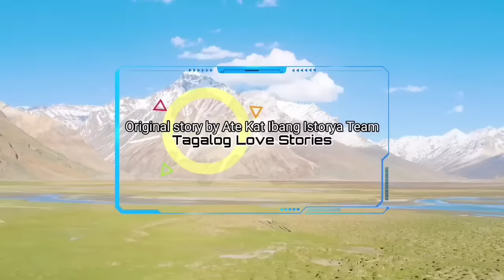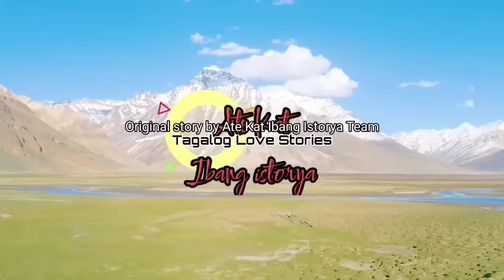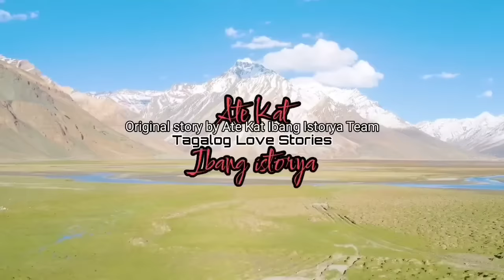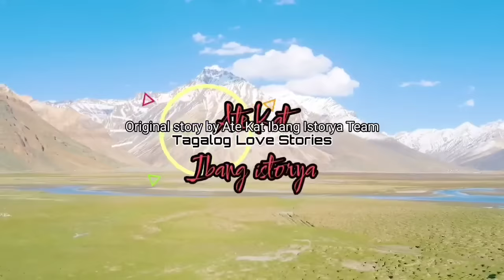MANGANGAHOY, KINUKUTYA NG SPOILED BRAT NA BILYONARYO! PAKAKASALAN PALA NIYA ITO!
Full Story
written by: Darlin
Main Lead: Sandra and Jeric
Narrated by: Miss Kat
Story Arranged by: KAT Amazing Stories

* Dreame
* Wattpad
*Famelnk

Related/Similar Channel
Kat Amazing Stories PH
Saima TV
Inday Series
Amihan Stories
Soskalami
Kulay TV
Skylar Guru
Papa Dudut
Dear Siren

MOEntertainment